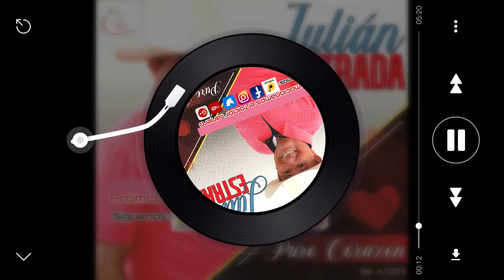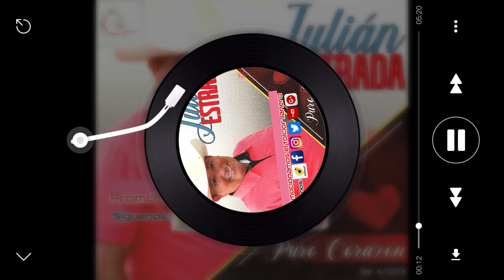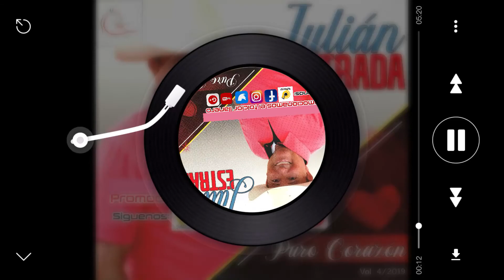Morenita de mi vida - Julián Estrada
Tema: Morenita de mi vida
Artista: Julián Estrada
Álbum: Puro Corazón